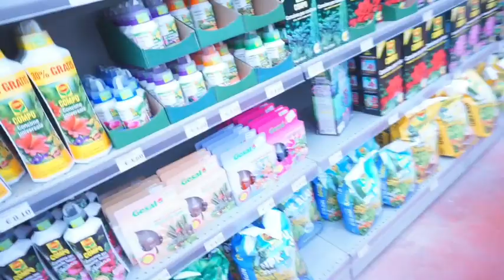Come with Me : Plant Shopping/Am Searching for Hoe In Obodo oyibo🙄🙄| Nigeria Mum Living In Italy